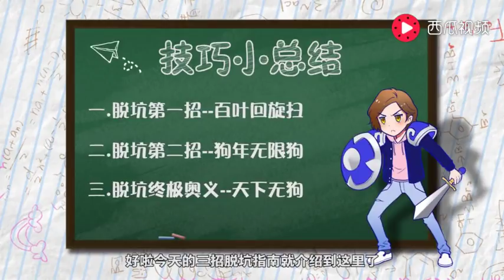【三招脱坑指南】不残血不会玩，杨戬放狗流终极奥义！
各位仙友，欢迎来到执法芬芳张大仙正版频道，大仙荣耀，大仙理财快报，大仙荣耀，大仙录播，这里应有尽有，快来大仙的仙府一起玩耍吧!